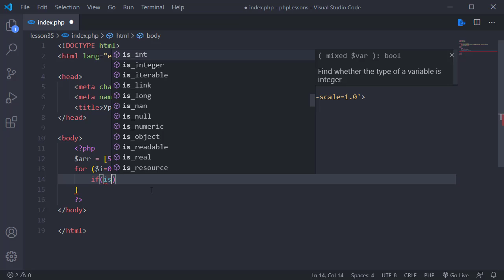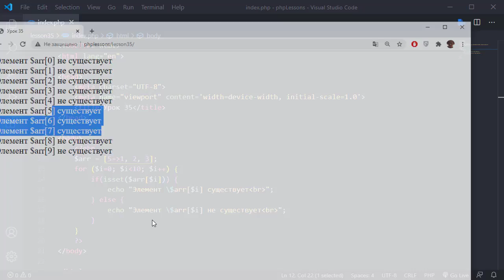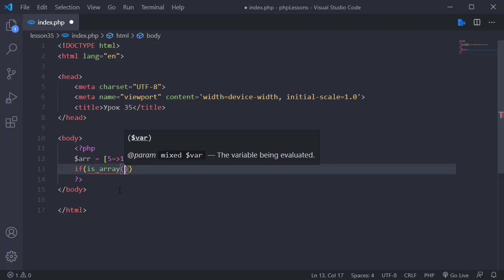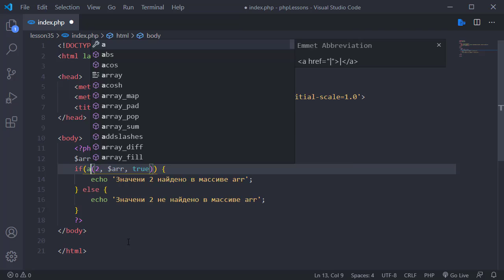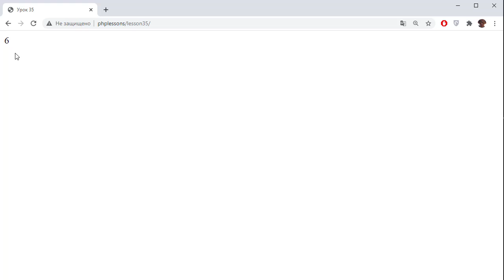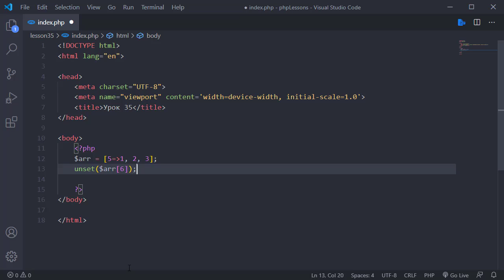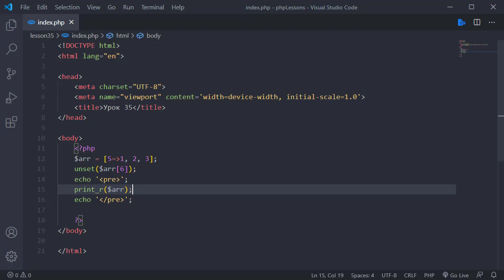#35 Уроки PHP - Учим язык PHP, Проверка существования и удаление элементов массива на языке PHP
В этом уроке мы рассмотрим способ проверки существования элементов массива, а также удаление элементов массива на языке PHP.